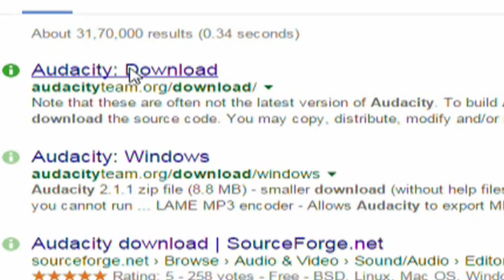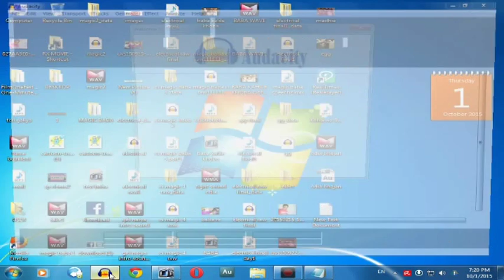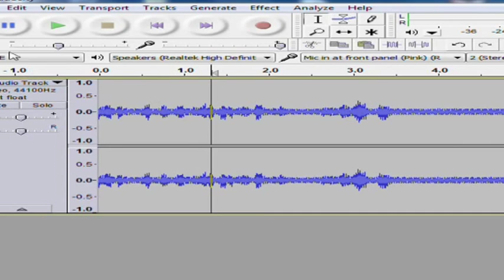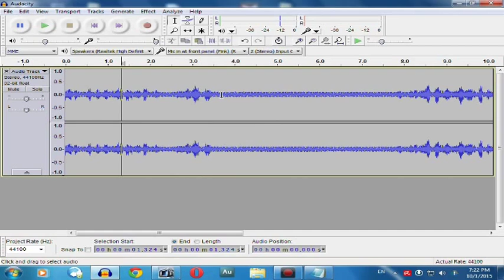how to record free professional quality audio in your computer pc at home in audacity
how to record free  professional quality audio in your computer pc..download audacity
IF YOU HAVE ANY QUESTION REGARDING HOME STUDIO RECORDING ..YOU CAN DIRECT ASK ME HERE...

plug in your microphone n enjoy..very easy..more details